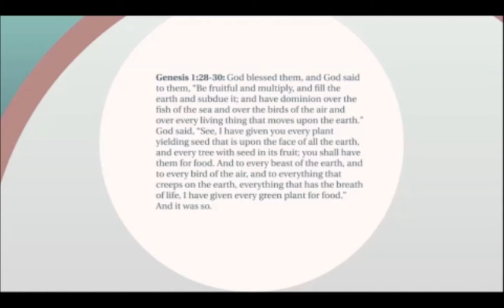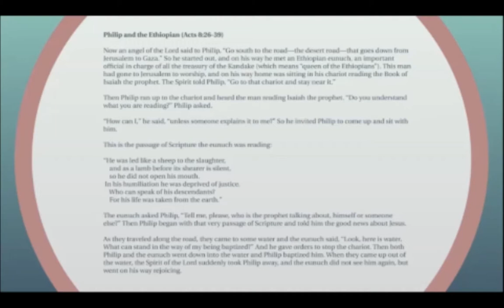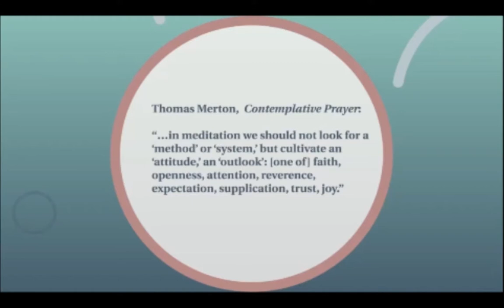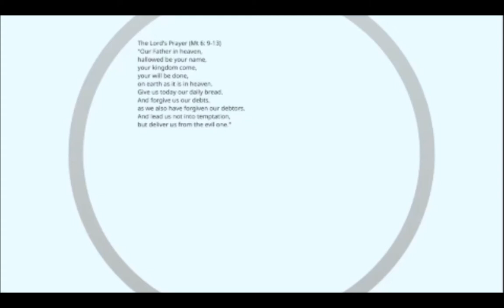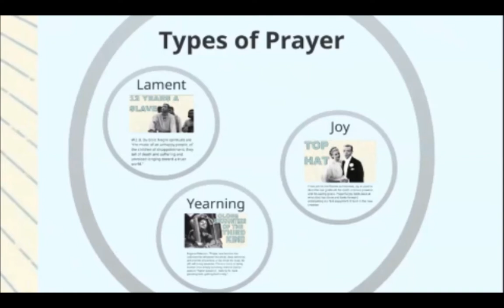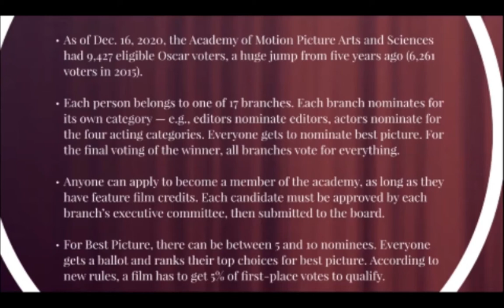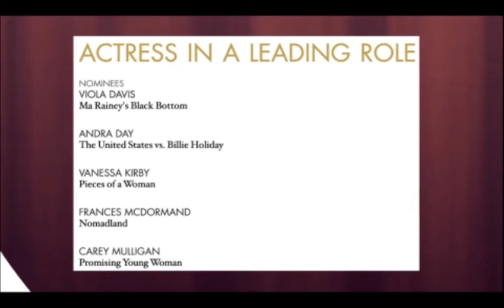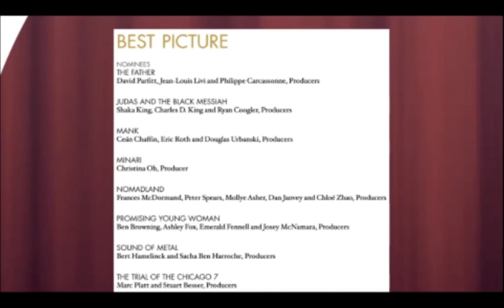Movies Are Prayers | LICC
Chicago Sun-Times film critic Josh Larsen presents his take on the spiritual longings expressed in 2021’s  Oscar contenders.